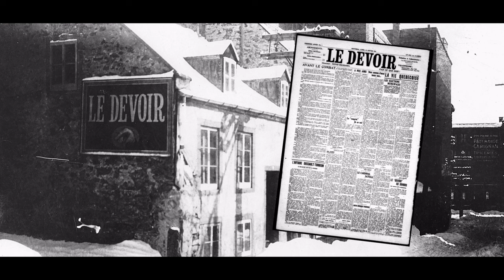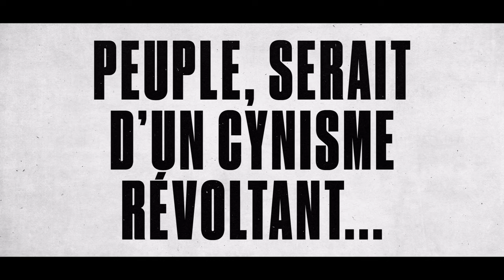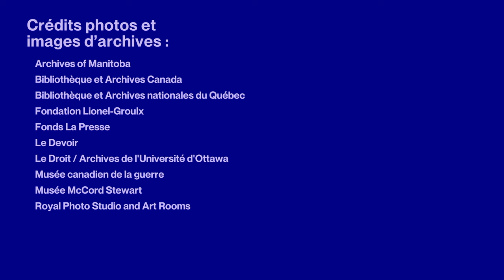Nos géants saison 3 : Henri Bourassa par Jacques Beauchamp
L’animateur et journaliste Jacques Beauchamp, que le public a pu entendre quotidiennement à l’émissions Aujourd’hui l’histoire, rend hommage à l’un des plus grands penseurs du nationalisme canadien-français, Henri Bourassa.

Maire de Montebello à 21 ans seulement, il est sollicité comme député libéral par Wilfrid Laurier et devient, à 28 ans, le plus jeune député de la chambre des communes. Autonomiste, il s’oppose à l’implication du Canada dans la guerre des Boers. Fervent catholique et défenseur des minorités canadiennes-françaises, il souhaite préserver les écoles catholiques au Manitoba, en Alberta et en Saskatchewan. Quand celles-ci sont sacrifiées par Laurier, Bourassa se détourne de la politique fédérale et s’implique au Québec. Après un passage en politique provinciale, il se consacre aux conférences, aux assemblées publiques et à la rédaction d’articles. Soucieux de partager ses idées et ses convictions, il fonde Le Devoir en 1910.

En faisant preuve d’un sens du devoir hors du commun, Henri Bourassa a montré aux siens la voie de la lutte, de la dignité et de l’amour de soi.